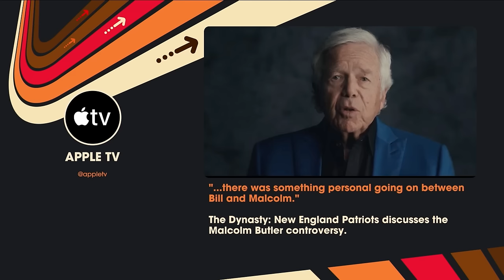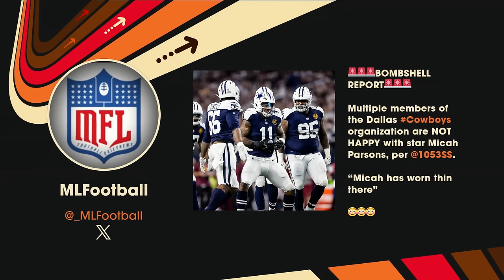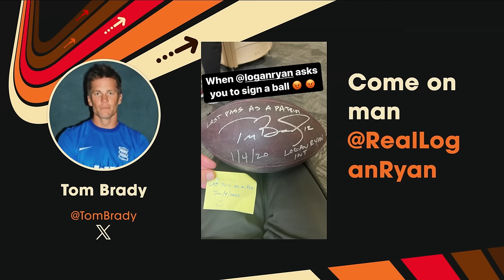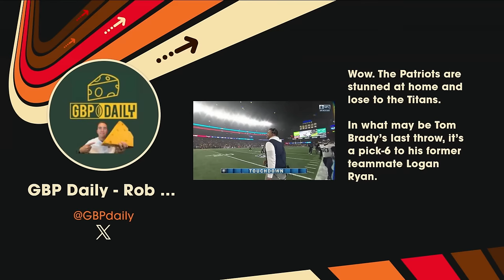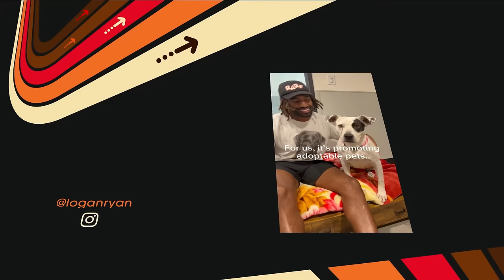Logan Ryan talks retirement, Patriots Super Bowls, Brady, Cowboys drama, Bronny, Caitlin Clark GOAT?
Two-time Super Bowl champion Logan Ryan joins the show to talk about his retirement from the NFL after 11 seasons. The longtime defensive back talks about growing up in New Jersey, playing for Rutgers and later Bill Belichick, and being teammates with Tom Brady. Logan famously intercepted Brady’s last throw as a Patriot, and he tells the story of how he asked him to autograph the ball. He then talks about signing with the 49ers, Brock Purdy, and reveals which 49ers receiver is the hardest to defend. He also gives his take on why Malcolm Butler was benched in Super Bowl LII. Afterwards, Logan and Keyshawn discuss the latest news in sports like Micah Parsons’ drama with the Cowboys and Caitlin Clark’s GOAT